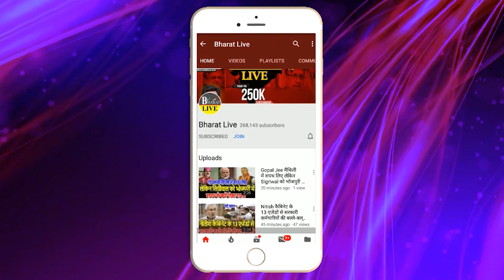Big स्टोरी:नीतीश को मिल गया मोदी को Out करने वाला फार्मूला !